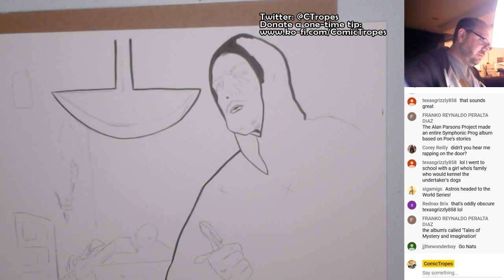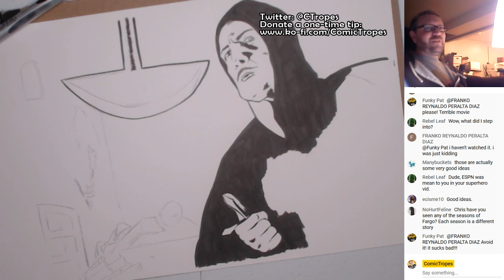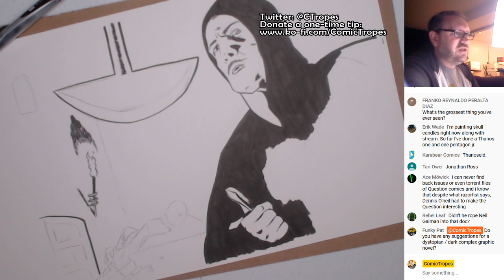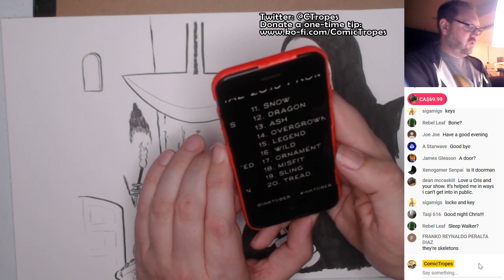Sling - Inktober 2019 Day 19: The Pit and the Pendulum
Today's Inktober 2019 prompt is "sling." So I'm drawing Vincent Price from The Pit and the Pendulum.